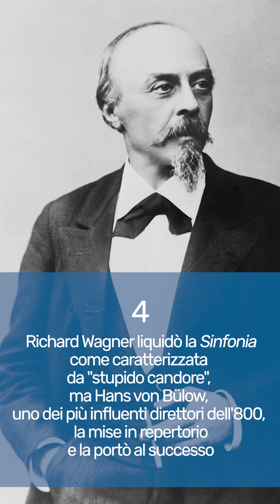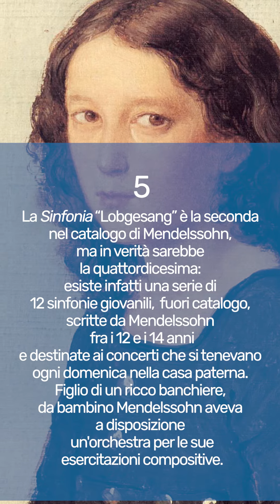5 curiosità sulla Sinfonia "Lobgesang" di Mendelssohn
Scopri di più sulla Sinfonia "Lobgesang" di Felix Mendelssohn

25, 26 e 27 novembre
Auditorium Parco della Musica Ennio Morricone - Roma